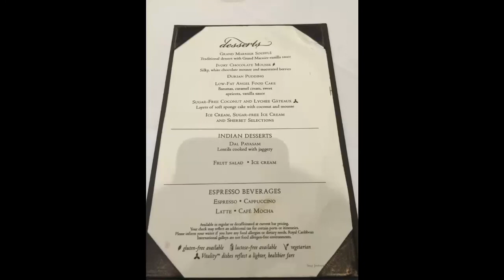Family Holiday with Royal Carribean Cruise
5 Days Cruising from Marina Bay SG - Port Klang (Malaysia) - Phuket with Royal Carribean Mariner of the Seas Cruise, with Family (wife, parents and mother & brother in law)